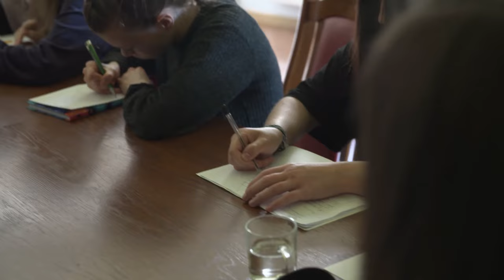Przybywa dzieci z anoreksją. "Chciałam być idealna" (UWAGA! TVN)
Anoreksja, bulimia czy kompulsywne zajadanie stanowią wśród nastolatków olbrzymi problem. Sytuację pogorszył jeszcze lockdown. - Chciałam być idealna. Idealną córką, uczennicą, koszykarką, żeglarką, tancerką – opowiada jedna z bohaterek naszego reportażu.